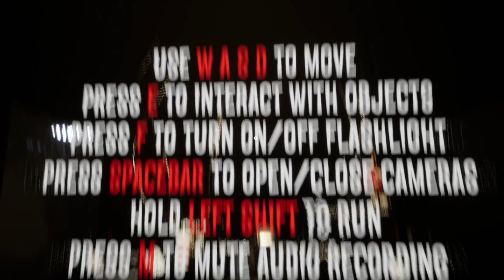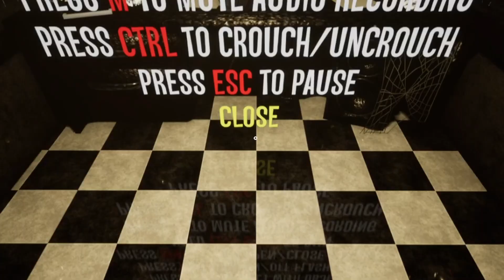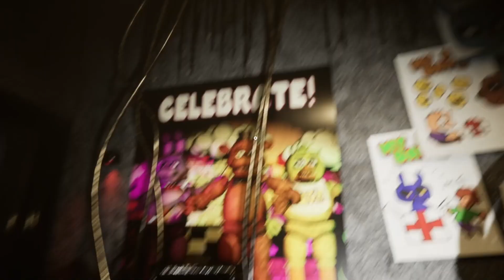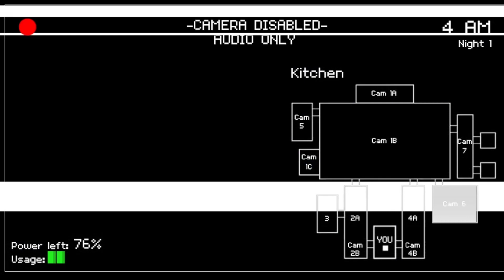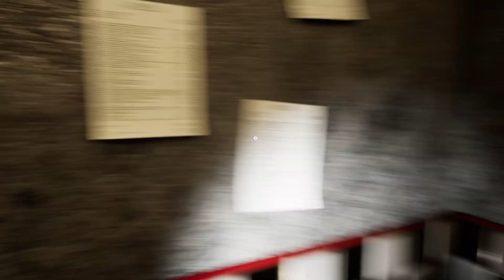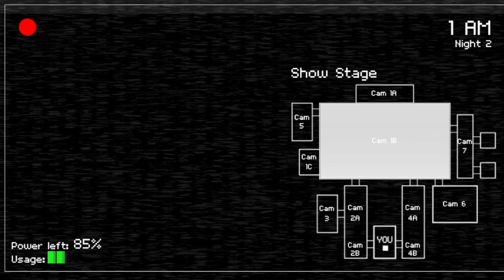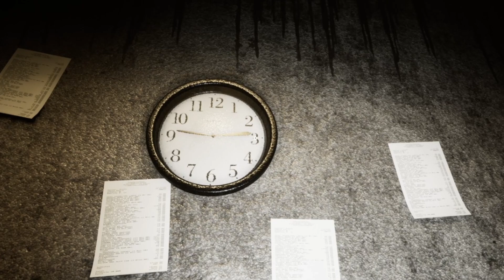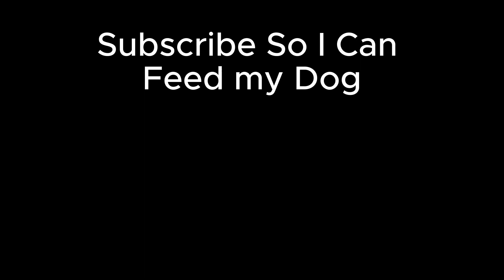THIS OLD FNAF FANGAME IS AWESOME.. - FNAF Creepy Nights at Freddys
This Game is Old but still fun...